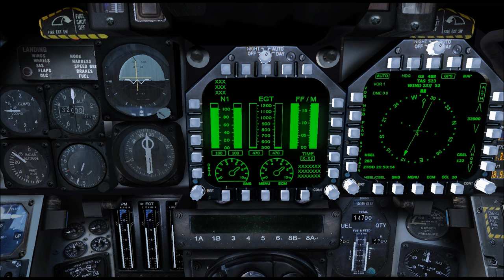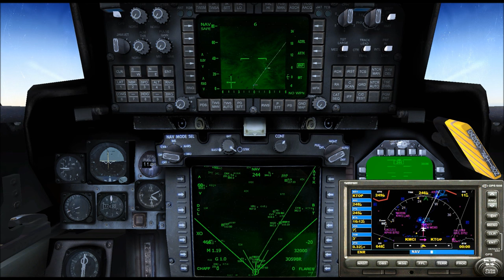[FSX SE] Tomcattery Across The USA: Part 3.1- "The Need For Speed"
Part 3.1- In the first of this two part episode, Bel and Ally make their way from Saint Louis to Topeka Kansas.

Having spent the Christmas holidays with Bel's cousin and his family, Bel makes good on his promise to fly in a blimp... Much to Ally's chagrin.

Has Ally met her match in Chuck, the blimp pilot? Find out in here!

I'm also on facebook as BelGeode2015, and twitter @belgeode